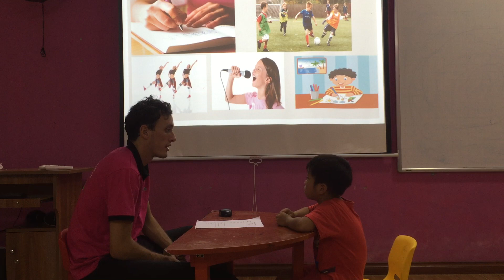Zane - Mover 4 - Speaking test 11/8/2018 - Fa 1